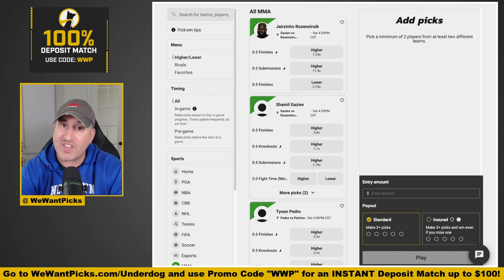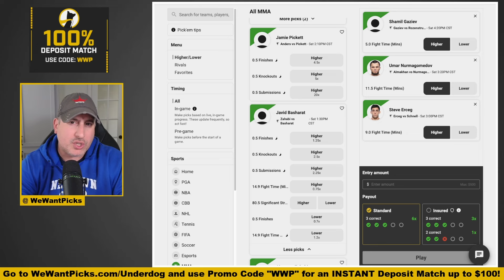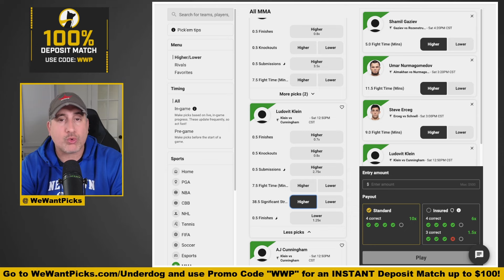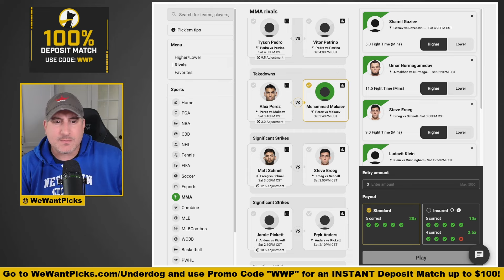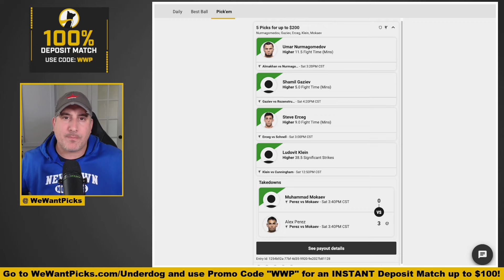UNDERDOG FANTASY Entry for UFC Vegas 87: Rozenstruik vs. Gaziev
The We Want Picks crew break down their favorite UnderDog Fantasy Entry for UFC Vegas 87: Rozenstruik vs. Gaziev!

UFC Vegas 87: Rozenstruik vs. Gaziev
Loik Radzhabov vs. Abdul-Kareem Al-Selwady
Vinicius Oliveira vs. Bernanrdo Sopaj
Christian Leroy Duncan vs. Claudio Ribeiro
Javid Basharat vs. Aiemann Zahabi
Ludovit Klein vs. AJ Cunningham
Eryk Anders vs. Jamie Pickett
Matt Schnell vs. Steve Erceg
Umar Nurmagomedov vs. Bekzat Almakhan
Alex Perez vs. Muhammad Mokaev
Vitor Petrino vs. Tyson Pedro
Jairzinho Rozenstruik vs. Shamil Gaziev